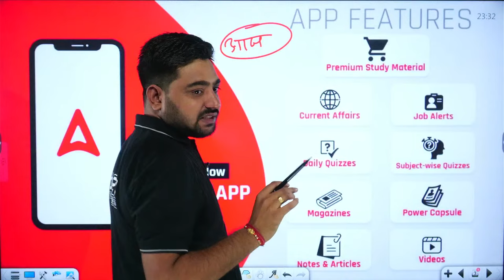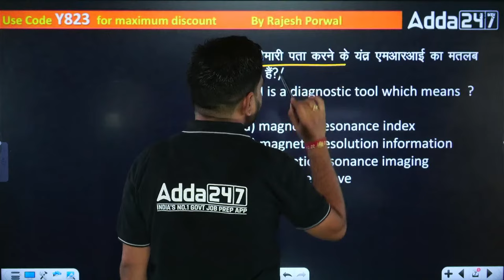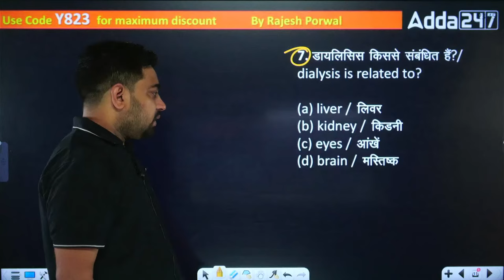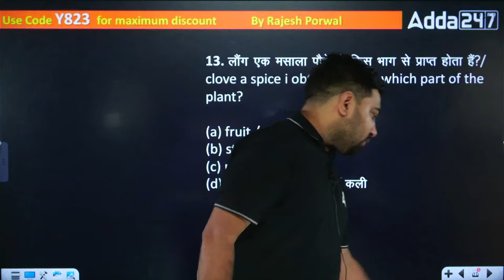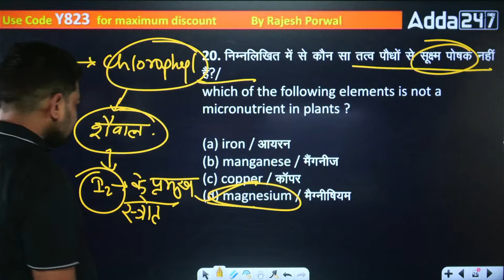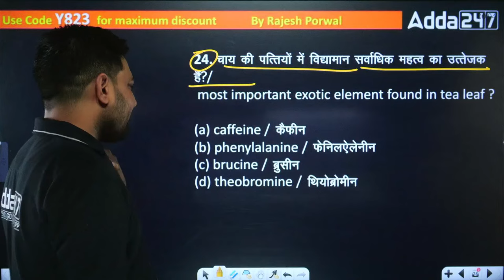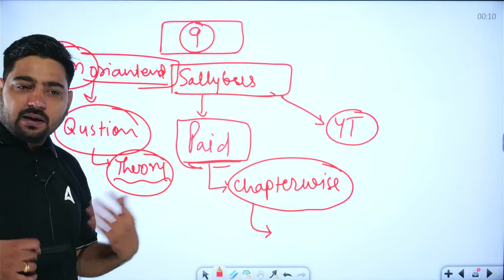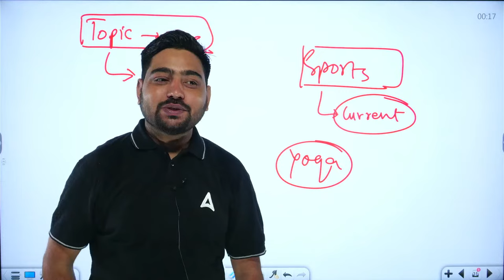Bihar STET 2023 | Physical Education Paper- I ( 9th & 10th ) Online Classes by Rajesh Porwal Sir #14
Bihar STET 2023 Physical Education Paper 1 Online Classes by Rajesh Porwal Sir

1️⃣ अच्छे शिक्षकों से सीखें
2️⃣ गहन विश्लेषण
3️⃣ परीक्षा योजना रणनीति
4️⃣सर्वश्रेष्ठ प्रश्न समाधान
5️⃣समय प्रबंधन